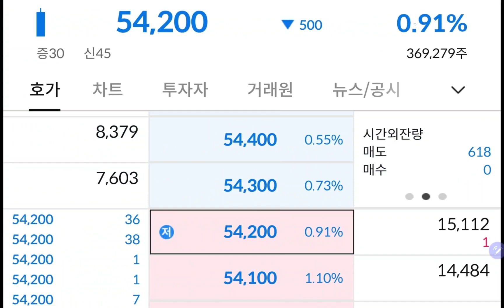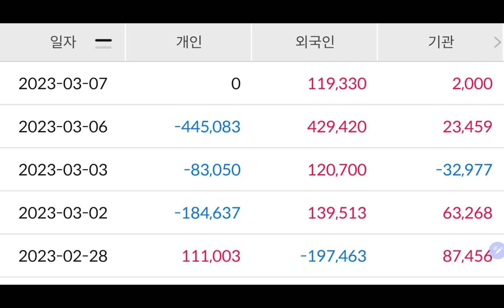(23-3-7-3) 삼성전자 외인들은 왜 팔고 있을까요!!